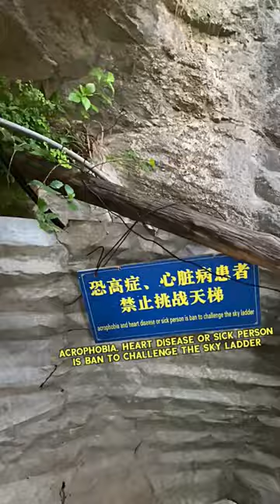Dangerous Ladder Without Support / Tiger Leaping Gorge 虎跳峡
🅦🅔🅛🅒🅞🅜🅔 𝙏𝙊 𝙈𝙔 𝙉𝙀𝙒 𝘾𝙃𝘼𝙉𝙉𝙀𝙇»𝘺𝘰𝘶𝘳 𝙨𝙪𝙗𝙨𝙘𝙧𝙞𝙥𝙩𝙞𝙤𝙣 𝘪𝘴 𝘮𝘺 𝙢𝙤𝙩𝙞𝙫𝙖𝙩𝙞𝙤𝙣 𝘢𝘯𝘥 𝘮𝘺 𝙢𝙤𝙩𝙞𝙫𝙖𝙩𝙞𝙤𝙣 𝘸𝘪𝘭𝘭 𝘣𝘦 𝘺𝘰𝘶𝘳 𝙁𝙧𝙞𝙚𝙣𝙙ッ✅ 𝘵𝘩𝘢𝘯𝘬 𝘺𝘰𝘶

𝙊𝙣𝙡𝙮 𝙀𝙫𝙚𝙣𝙩 & 𝘽𝙚𝙖𝙪𝙩𝙞𝙛𝙪𝙡 𝙋𝙇𝘼𝘾𝙀𝙎 𝙄 𝙑𝙄𝙎𝙄𝙏ED

👤𝐈𝐭'𝐬 𝐦𝐞 𝐑𝐮𝐨𝐧 𝐆𝐮𝐫𝐮𝐧𝐠

✎𝘛𝘩𝘪𝘴 𝘤𝘩𝘢𝘯𝘯𝘦𝘭 𝘪𝘴 𝘧𝘰𝘳 𝙏𝙤𝙪𝙧 𝙈𝙚𝙢𝙤𝙧𝙞𝙚𝙨, 𝙃𝙚𝙡𝙥𝙞𝙣𝙜 𝙃𝙖𝙣𝙙, 𝙡𝙞𝙛𝙚 𝙑𝙡𝙤𝙜𝙨🦋

𝙃𝙊𝙈𝙀 𝙏𝙊𝙒𝙉 ➤ 𝙽𝙴𝙿𝙰𝙻🇳🇵, 𝚄𝙺🇬🇧 𝙲𝙷𝙸𝙽𝙰🇨🇳
𝙋𝙍𝙀𝙎𝙀𝙉𝙏 ➤ 𝚃𝚁𝙰𝚅𝙴𝙻𝙸𝙽𝙶 𝙰𝙱𝙾𝙰𝚁𝙳

🌎𝙇𝘼𝙉𝙂𝙐𝘼𝙂𝙀𝙎 ➧ 🇳🇵𝙉𝙚𝙥𝙖𝙡𝙞 , 🇬🇧𝙀𝙣𝙜𝙡𝙞𝙨𝙝 , 🇰🇷𝙆𝙤𝙧𝙚𝙖𝙣 , 🇨🇳𝘾𝙝𝙞𝙣𝙚𝙨𝙚 , 🇮🇳𝙃𝙞𝙣𝙙𝙞

𝙄𝙉𝙏𝙀𝙍𝙀𝙎𝙏𝙀𝘿 𝙄𝙉 ➤ 𝙥𝙝𝙤𝙩𝙤𝙜𝙧𝙖𝙥𝙝𝙮, 𝙫𝙞𝙙𝙚𝙤𝙜𝙧𝙖𝙥𝙝𝙮, 𝙏𝙧𝙖𝙫𝙚𝙡 𝙃𝙞𝙠𝙞𝙣𝙜, 𝙋𝙡𝙖𝙮𝙞𝙣𝙜 𝙈𝙪𝙨𝙞𝙘 𝙎𝙞𝙣𝙜𝙞𝙣𝙜 𝘼𝙣𝙙 𝙃𝙚𝙡𝙥𝙞𝙣𝙜 𝙋𝙖𝙞𝙣𝙚𝙙 𝙋𝙚𝙤𝙥𝙡𝙚𝙨 & 𝘼𝙣𝙞𝙢𝙖𝙡𝙨🐕

Dangerous Stairs Without Support
Tiger Leaping Gorge 虎跳峡

el camino del rey
most dangerous hike in the world
stairs without support
most dangerous ladder in the world
most dangerous ladder
wwe most dangerous ladder match
the most dangerous tool ladder safety

don't try to challenge
don't try
虎跳峡
Tiger Leaping Gorge
adventure way
most dangerous way
dangerousskywalk
dangerous stairs in the world
dangerous sky ladder

youtubeshort
shortsyoutube
shortsfeed
youtubefeeds
beautifulnature

most dangerous hiking
hiking
mountaineering
mountain hike
adventure
adventurous way
deadly road